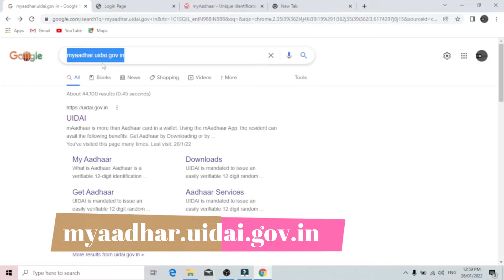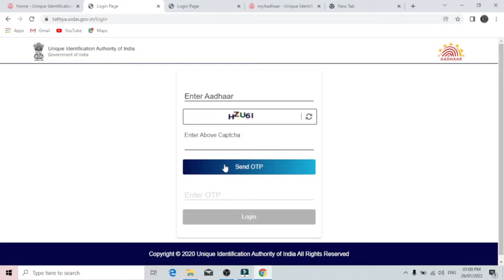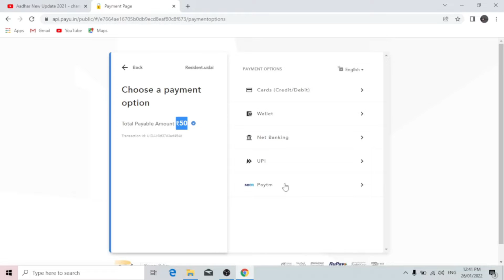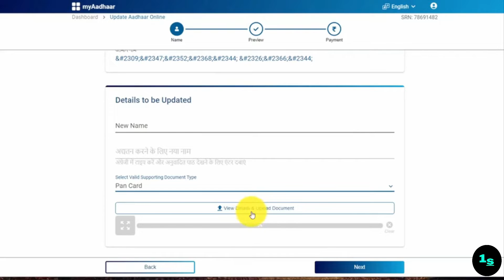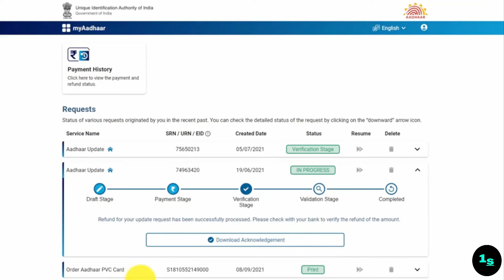Aadhar New Update 2022 - Change Name in Aadhar Card Online | Aadhar mai address kaise change kare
Hello guys, Welcome back to one solution. We are going to overview new portal of aadhar. Where we can avail Aadhar services online . We can change name, address, and date of birth in aadhar by the help of new portal. we have lot more interesting videos on our channel, checkout & watch, learn & earn

Aadhar card me address kaise change kare online, aadhar card me dob kaise change kare, aadhar card kaise download kare, aadhar card kaise update kare, pvc aadhar card kaise order kare ye sab is video me dekhiye

Aadhar New Update 2022 - change name in aadhar card online | aadhar me address kaise change kare